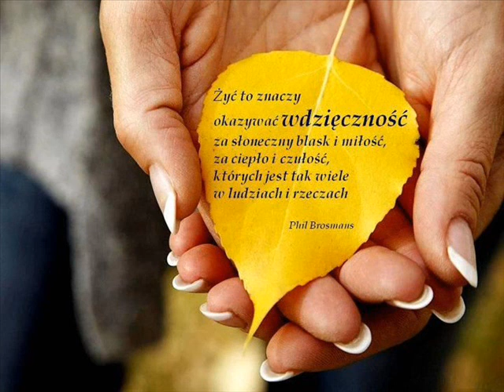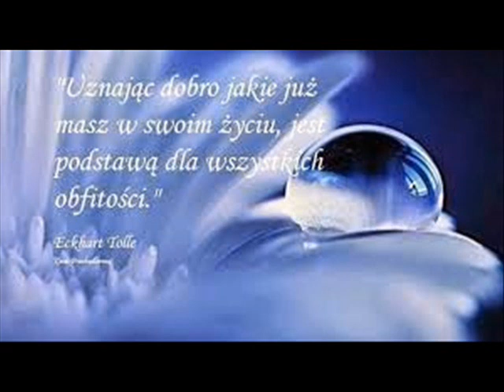Jerzy Kosiński - Myślami wracam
Słowa, wykonanie i prezentacja multimedialna - Jerzy Kosiński
Muzyka - Olek Pajor